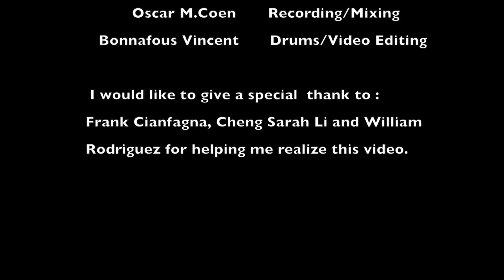Vincent Bonnafous - ZENITH PATROL - State of Grace - Drum cover